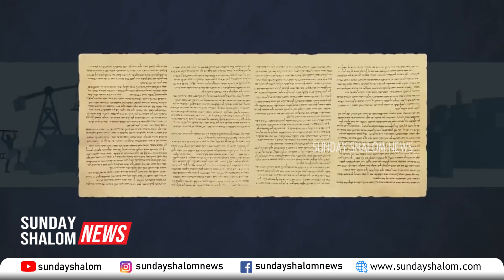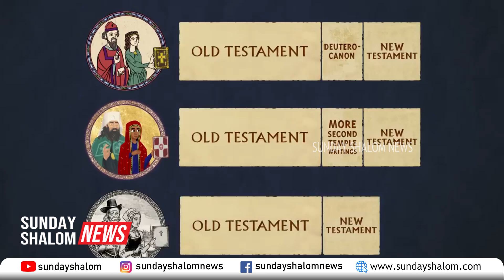തുടക്കം സുഹൃത്തുക്കളില്‍...ഇന്ന്, കാണികള്‍ 620 ദശലക്ഷം...| Sunday Shalom | Ave Maria